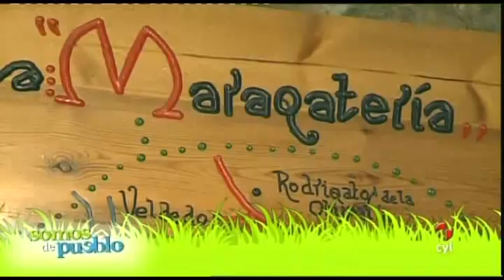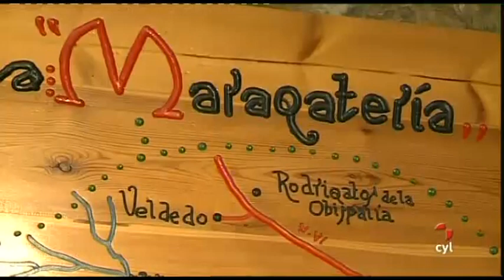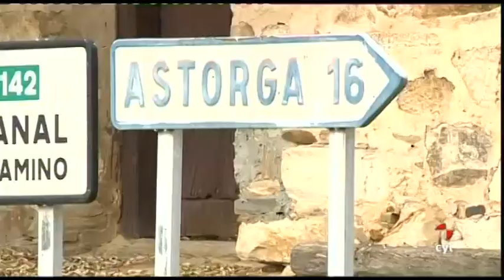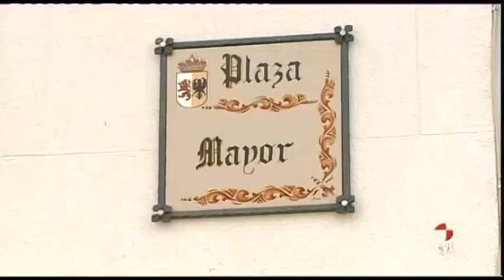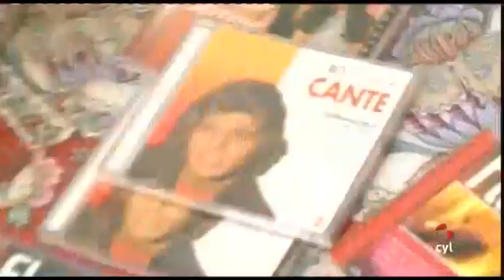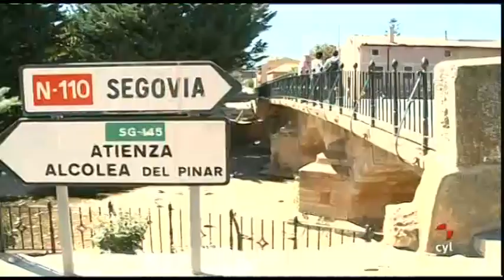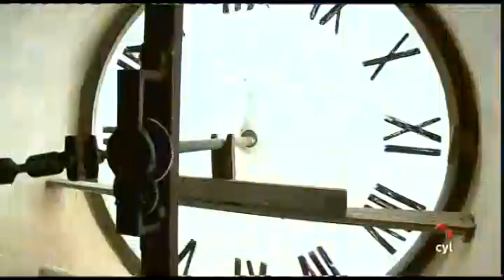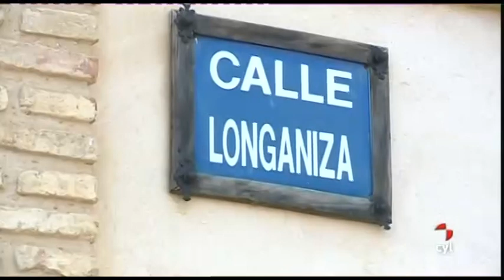Somos de pueblo, Santa Colomba de Somoza, Léon y Ayllón en Segovia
Somos de pueblo, (30/04/2013). Visitamos la localidad Santa Colomba de Somoza, en Léon, dentro de la comarca Maragatería. También Ayllón en Segovia. Conocemos sus habitantes, sus costumbres, sus oficios y sus problemas sociales son los protagonistas en cada localidad. Paisaje y paisanaje como símbolos de identidad de la realidad rural de la Comunidad.